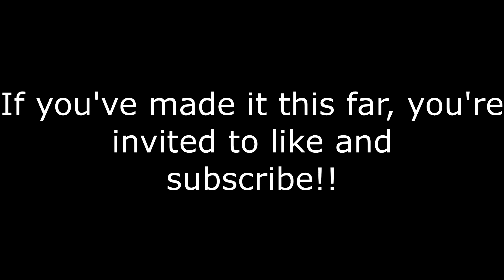TN Drone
Vlogcember continues with some footage from. May?